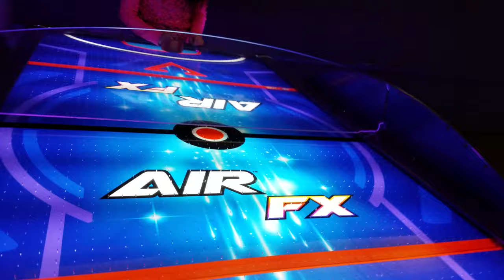Daddy daughter moments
Fun times my daughter and I have as she is growing up and getting bigger. treasure the moments you have each day with your children Daddy daughter times having fun and spending time with each other